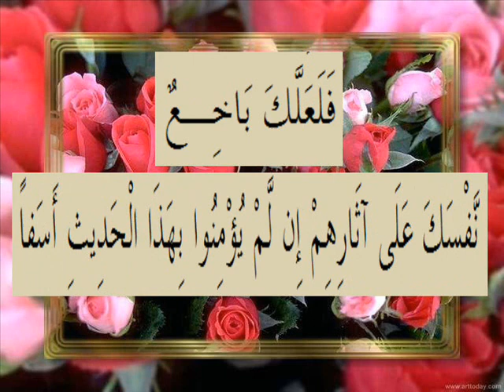القرآن الكريم سورة الكهف الأية 6